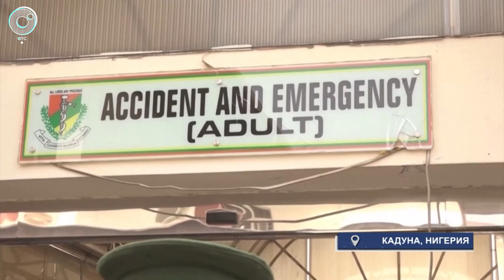МИРОВЫЕ НОВОСТИ – 31 марта 2022